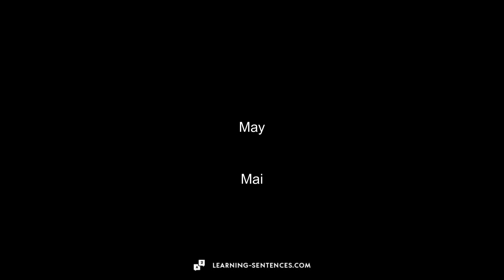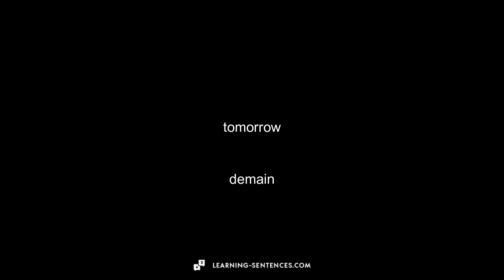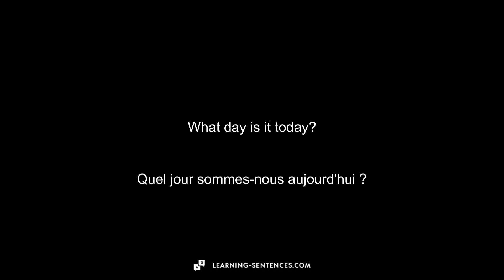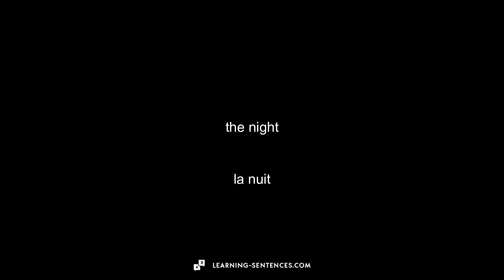DAYS OF THE WEEK & MONTHS 🇫🇷 LEARN FRENCH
Hi, I'm Johannes.
I love to deal with foreign languages. That's why I decided to create this channel. All videos are developed in cooperation with native speakers.
Best regards,
Johannes

▬ IDEA BEHIND THE VIDEOS ▬▬▬▬▬▬▬▬▬▬▬▬▬▬▬▬▬

Many people start learning a new language before going on holiday. Speaking the local language shows respect for the culture in that country. Basic knowledge of a language can be very helpful in a restaurant or supermarket, for example. Learning a new language through videos - whether you are a beginner or an advanced learner - is a great way to make rapid progress. By being able to pause the videos, everyone can choose their own individual learning speed. On the other hand, auditory learning types can listen to the videos while jogging or even sleeping. Visual learners can pause the video after each word or sentence and write it down. These types of videos are also optimal for children, because exciting stories, conversations or cartoons help vocabulary and phrases stay in the brain longer. Vocabulary, numbers or grammar can be taught more easily through simple sentences.